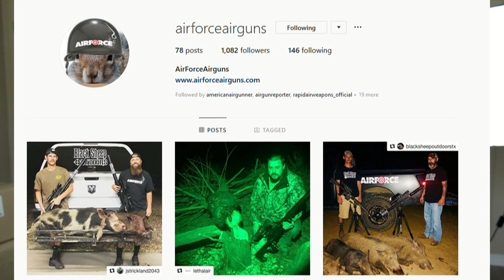Top 10 Best Deadliest Hunting Air Rifles/Air Guns 2018 Hunting PCP! Hunter Tom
Hey Hunter Nation! Today I'm gonna check out the Top Ten Deadliest Air rifles. These are the strongest air rifles by the way...